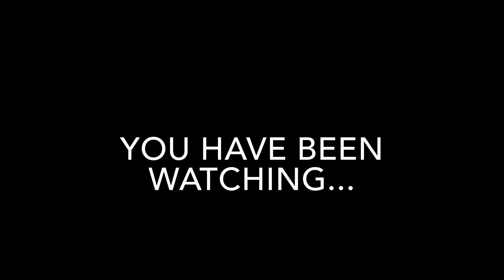INSTINCT 2 INSIDE THE MIND (Short Film)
Thank you so much Josh and Billy for helping me film this, it was so much fun and I can’t wait to film more short film like this one!!! 😁